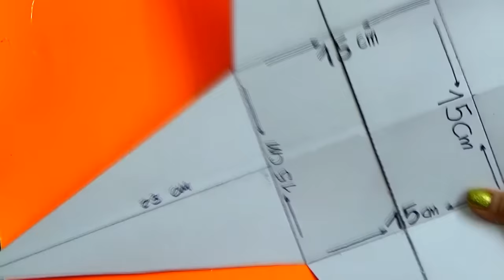Regalo Especial Para Mi Novio - Creaciones Betina /Special Gift For My Boyfriend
Hola!!!
En este tutorial  Regalo Especial Para Mi Novio,les enseñare paso a paso una idea original,para regalar a tu novio en esta navidad.
El cual puedes personalizar y escribirle un mensaje a tu gusto.
Los materiales que necesitas para hacer el empaque Regalo Especial Para Mi Novio son:

Materiales /Materials

Foto - Photo
 2 Pliegos de Cartón Corrugado -2 Sheets of Corrugated Cardboard,K
Cartón - Paperboard
Fomi - Goma eva
Papeles decorativos - Decorative Papers
Icopor - Telgopor - Unicel
Vinilo Rojo  - Red Vinyl
Porcelana Fría - Cold Porcelain
Diamantina - Escarcha - o  Mirellas
Cinta Dorada - Golden Ribbon
Perla Continua - Continuous Pearl
Cordón Navideño - Christmas String
Cinta Alambrada - Wired Belt
Bisturí - Cutter
Regla - Rule
Tijeras - scissors
Silicona Liquida - Liquid Silicone
Silicona Caliente - Hot Silicone
Lima - Lime
Esmalte Rojo - Red Enamel
Perforadora - Drill
Pincel - Bruh

Si te gusto el vídeo, regalame un ***LIKE** Escríbeme un comentario.
Hasta Pronto!!!